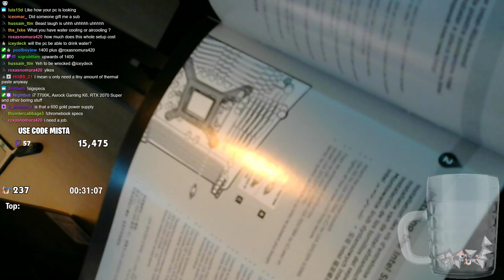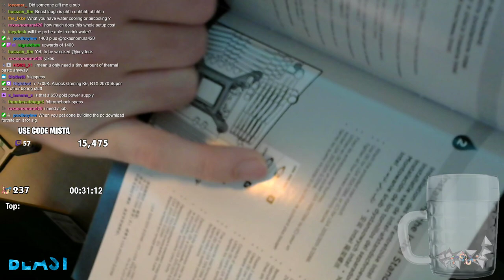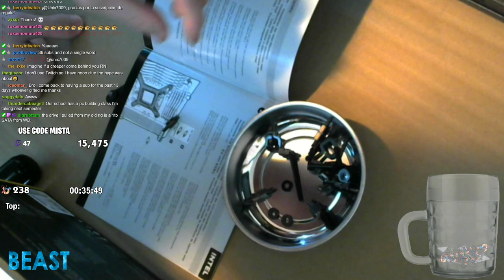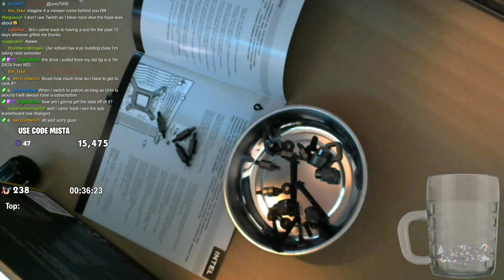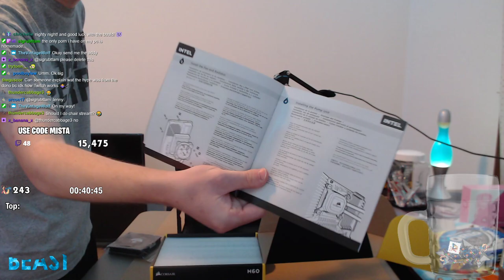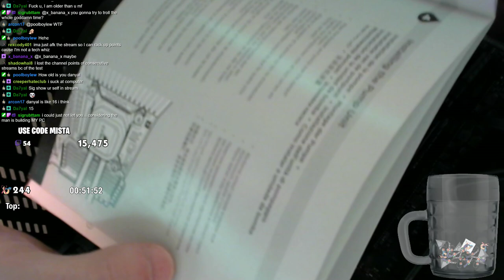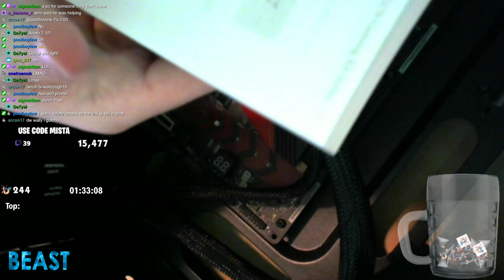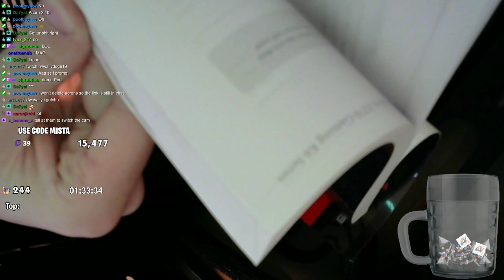Building Sig's $1400 Gaming PC!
This was streamed on my Twitch!

Specs:
i7-7700K CPU
Asrock Gaming K6 Motherboard
2070 Super GPU
16GB RAM
500GB SSD
2x3 TB HHD
and more stuff

Thanks to Austin for helping me!
Thanks to Wally for entertaining chat!